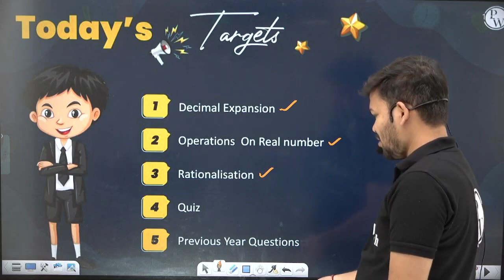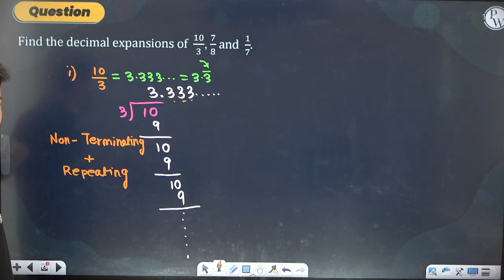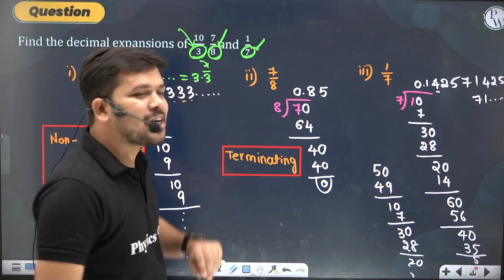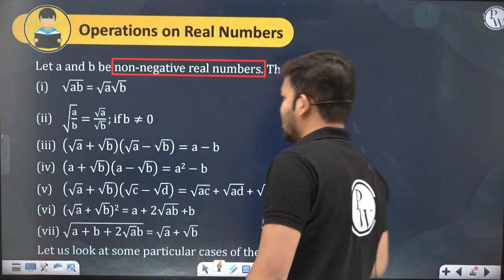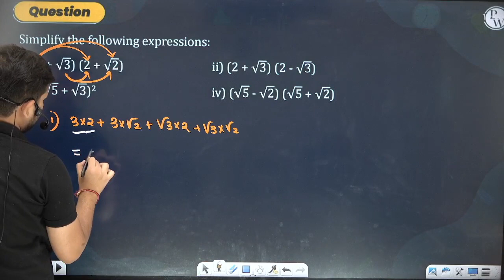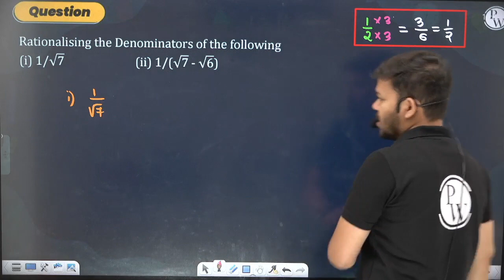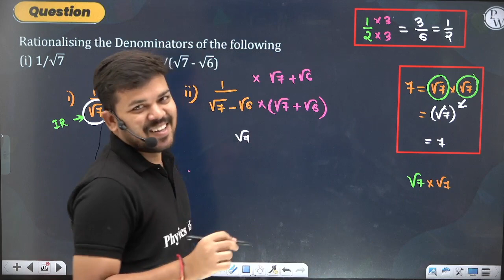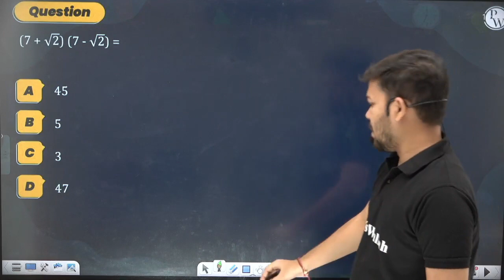REAL NUMBERS - 03 | Rationalisation | Maths | Class 9th/CBSE (AP&TS)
🔰To Enroll in Yatharth Batch For Free & Also Get Access to Class Notes & Other things

About Batch :
➽ This Batch will cover all the topics from Class 9th |CBSE.

📌PW TELUGU 𝐒𝐎𝐂𝐈𝐀𝐋 𝐌𝐄𝐃𝐈𝐀 𝐏𝐑𝐎𝐅𝐈𝐋𝐄𝐒 :

00:00 Intro
02:00 Decimals Expansion
17:00 operations on real number
24:00 Rationalising the denominator

Topic
REAL NUMBERS -03 | Rationalisation | Maths | Class 9/CBSE (AP & TS)